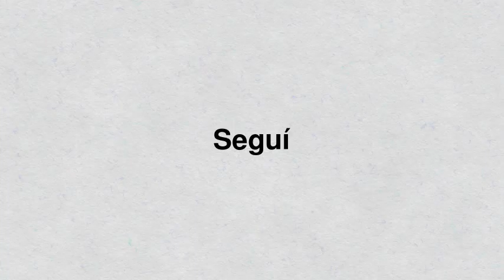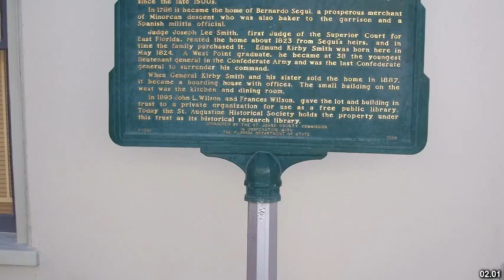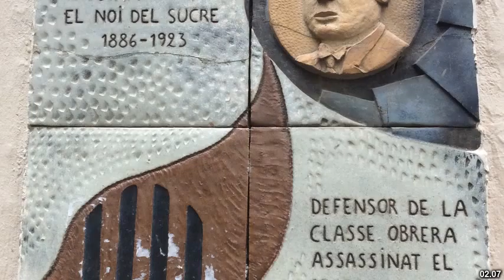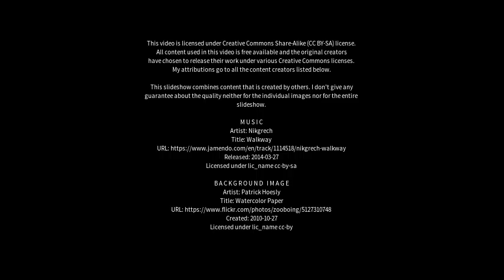Best places to visit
Best places to visit - Seguí (Argentina) Best places to visit - Slideshows from all over the world - City trips, nature pictures, etc.